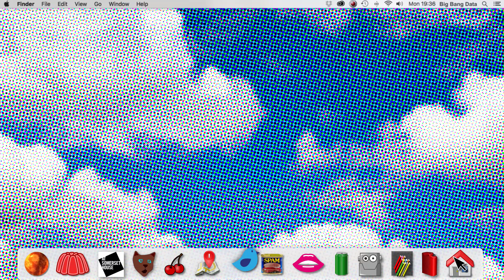Big Bang Data at Somerset House Trailer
Big Bang Data - Artists, designers and innovators show how the data explosion is transforming our world.